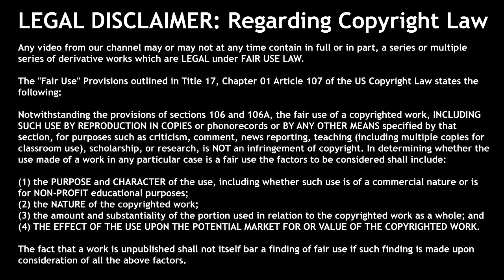Daniel Pablo Osvaldo Welcome to Inter F C HD